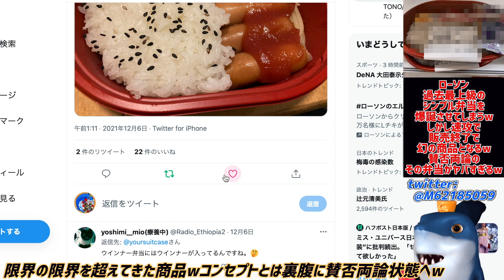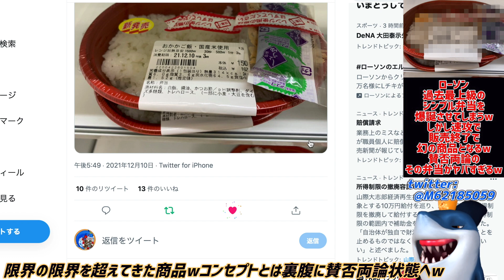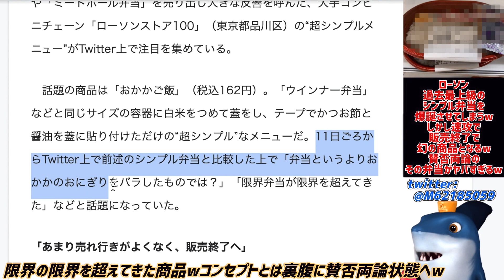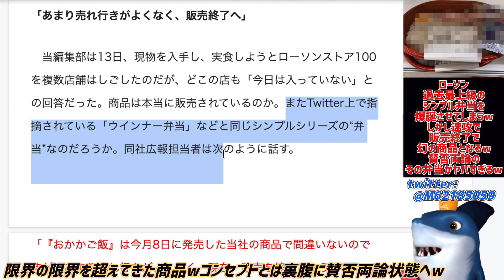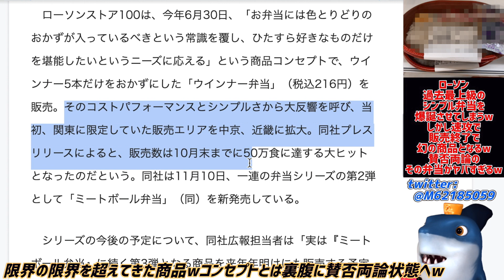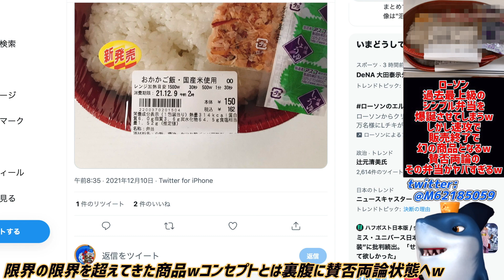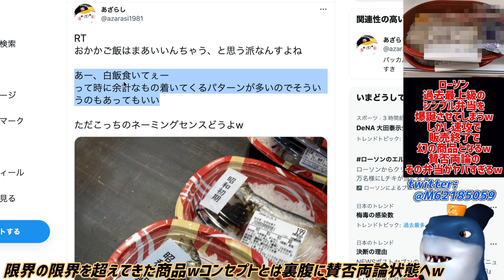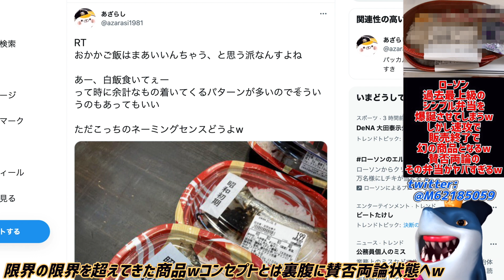【ローソン100】限界を超えたシンプル弁当を爆誕させてしまうwしかし速攻で販売終了となり幻の商品へw賛否両論のその弁当がヤバすぎると話題にw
世の中のニーズが変わってきてる😂

参考リンク